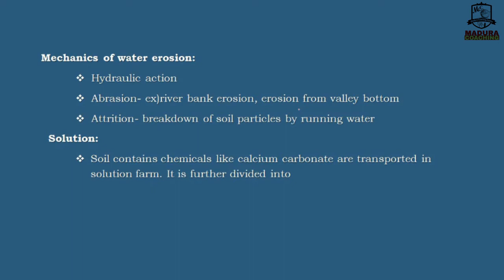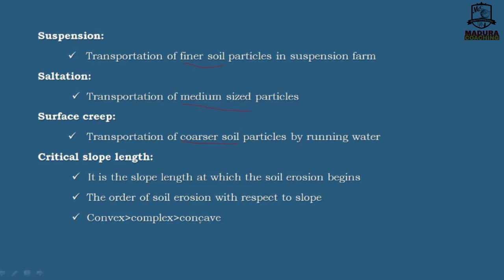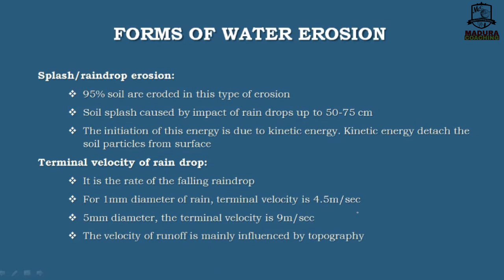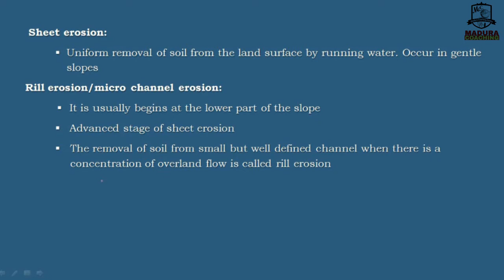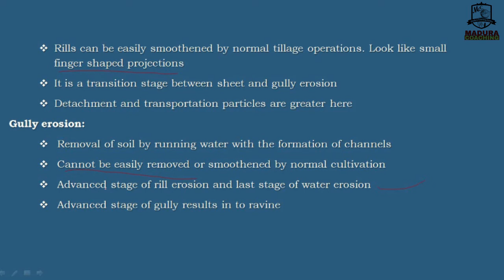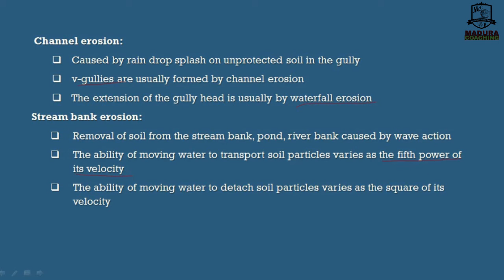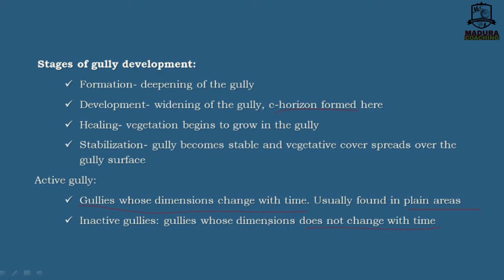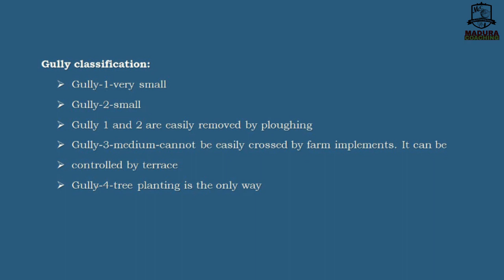Water Erosion | UNIT - 2 | TNPSC - AE | AGRICULTURE ENGINEERING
Vanakam StudentsVanakam Students.

In this video, we give the information about UNIT - 2 -  Water Erosion
We are going to start a new Offline Batch for TNPSC - AE Agriculture Engineering 2022 from Feb. 28.
Offline line Batch Features:
          --) தமிழ் மொழித் தகுதித் தேர்வு
          --) General Studies
          --) Weekly Test provided
          --) Daily Test
          --) Materials and Books will be provided
Soon we will update more videos related to TNPSC - AE  Agri Eng paper...
For further details contact our institute.
Definitely, we will give the best guidance to all.

Here our institute provides the exam details and strategies regarding TNPSC - AE Agriculture and also we give the complete syllabus of our subject paper.

Happy learning.